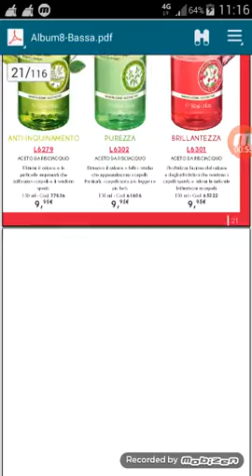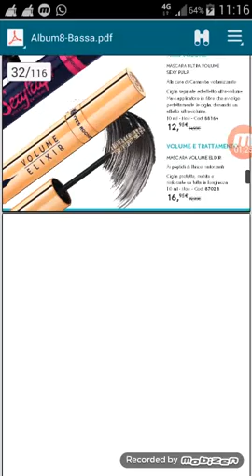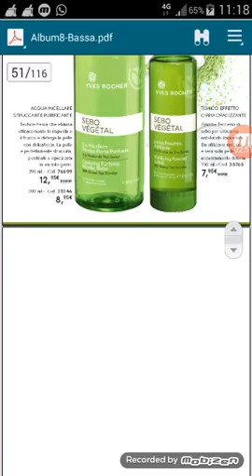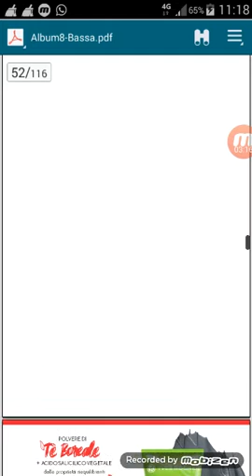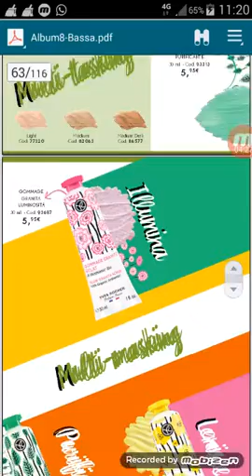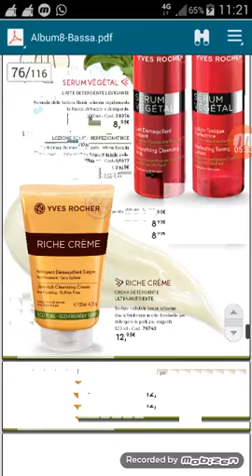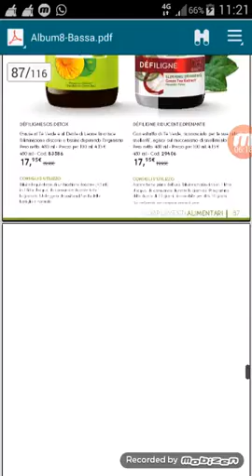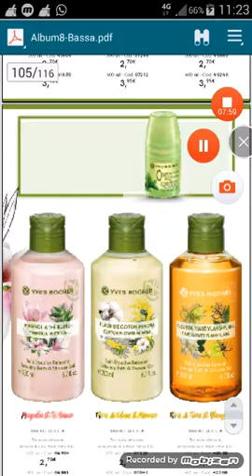Catalogo 8 album yves rocher